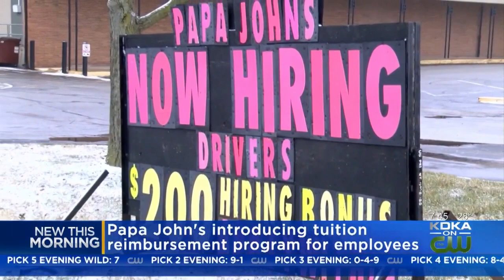Papa John's Offering To Cover Employee's Tuition Costs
Papa John's is offering to cover the cost of college tuition for its employees.